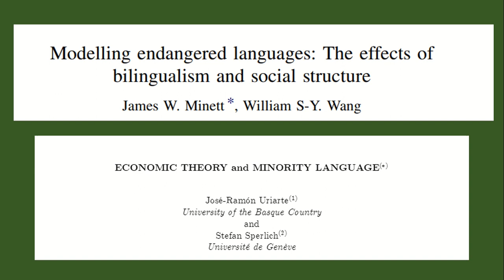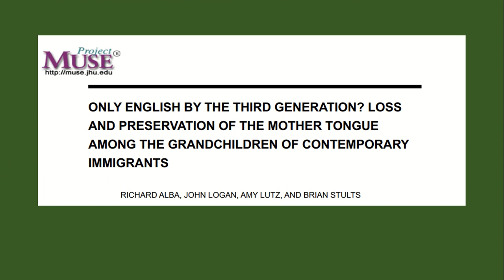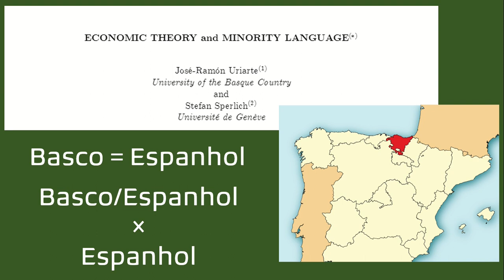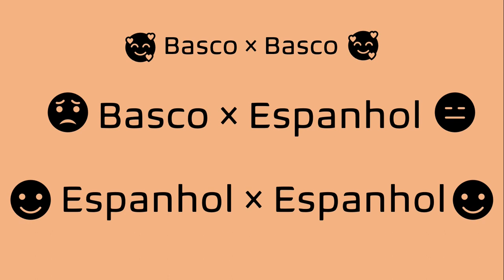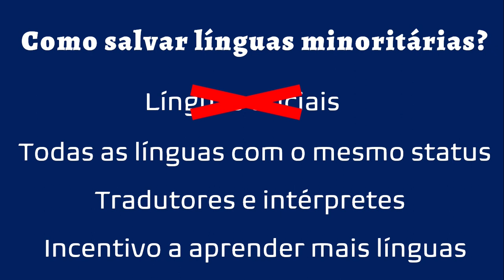Línguas Auxiliares e Oficiais Matam Línguas Minoritárias (Opinião)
Neste vídeo eu trago a minha perspectiva sobre o futuro das línguas minoritárias e o que considero essencial para garantir que elas sobrevivam. A maior ameaça a elas é o amplo uso de línguas oficiais, que reduzem a utilidade prática de línguas minoritárias na sociedade e estimulam seu abandono. Para manter viva a pluralidade de línguas no planeta, precisamos de um uso plural de línguas na sociedade como um todo.

Referências:
Alba, R., Logan, J., Lutz, A., & Stults, B. (2002). Only English by the third generation? Loss and preservation of the mother tongue among the grandchildren of contemporary immigrants. Demography, 39(3), 467-484.
Minett, J. W., & Wang, W. S. (2008). Modelling endangered languages: The effects of bilingualism and social structure. Lingua, 118(1), 19-45.
Uriarte, J. R., & Sperlich, S. (2016). Economic Theory and Minority Language. The economics of language policy, 203.